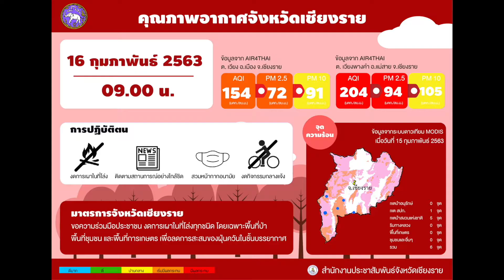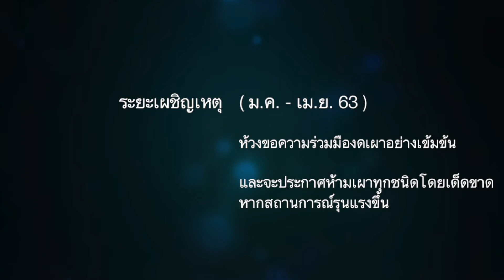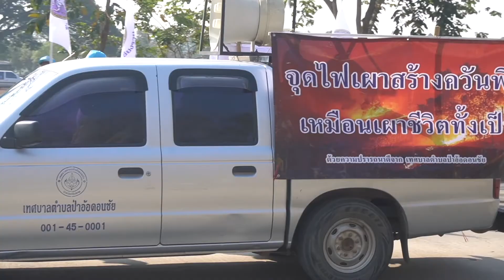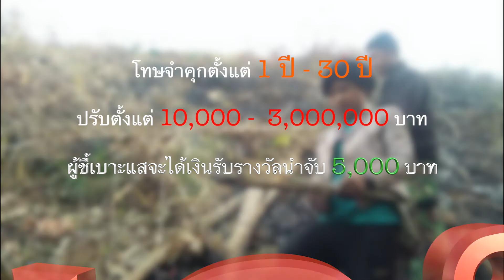ปฏิบัติการเชิงรุกขับเคลื่อนการแก้ไขปัญหาหมอกควันไฟป่าจังหวัดเชียงราย 2562-2563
จังหวัดเชียงรายปฏิบัติการเชิงรุกขับเคลื่อนการแก้ไขปัญหาหมอกควันไฟป่าจังหวัดเชียงราย 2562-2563